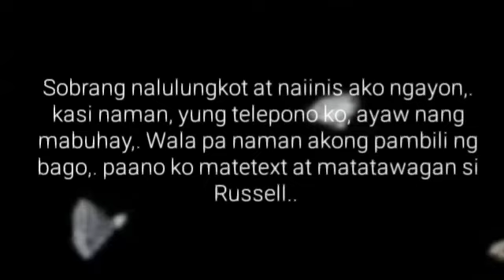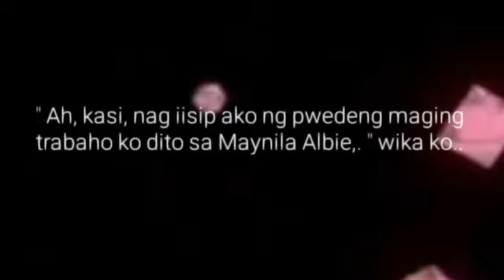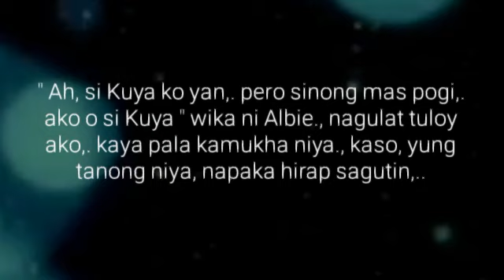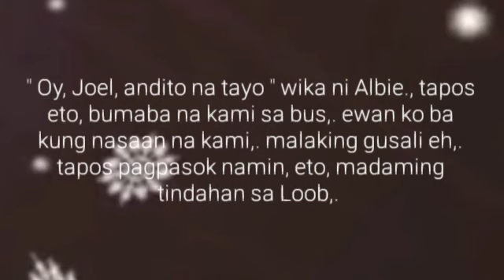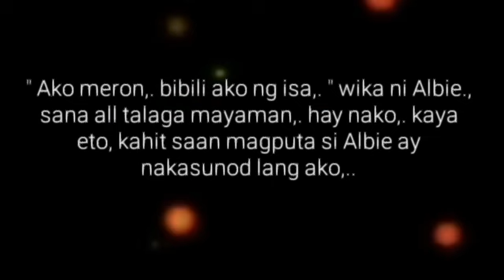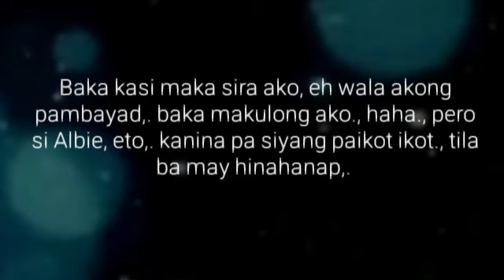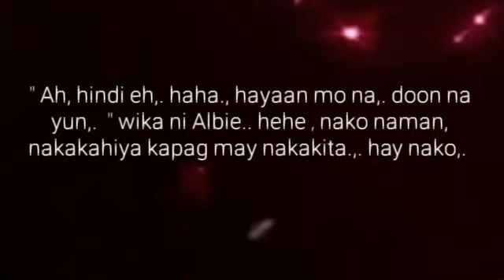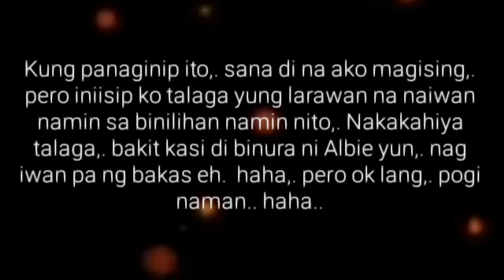Sa Likod ng Maskara " ARYA " | Ep.12 | Malaki at Matigas | Big Boss Lakan Stories | Pinoy BL Story